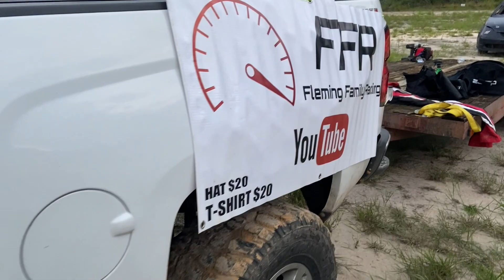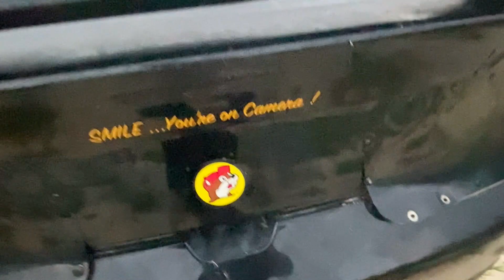Wrecked emotions and another WRECKED car at Outlaw Speedway!!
Ole A-Flem and K9 headed to Outlaw Speedway again to race after losing a tire their last trip. Let's just say EVERYTHING was off. Not to good of a night BUT austin dominated in the heat race which put him on the pole for the feature. The feature was a half lap wonder after some hard racing ended with us in the wall. Austin is okay, the car can be rebuilt and WE WILL be back again this saturday!! Enjoy the Video